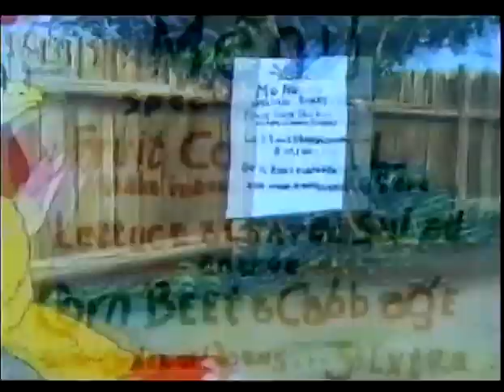Gaguinho - Plantação de primavera do Gaguinho (Porky's Spring Planting)